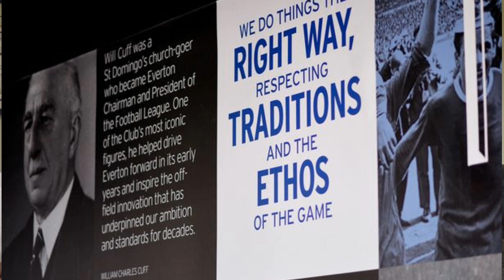Falcon Blues TV 31/07/18 Digne Signs For Everton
Dave and Paul give a transfer update. Digne Signs. exclusive once again coyb